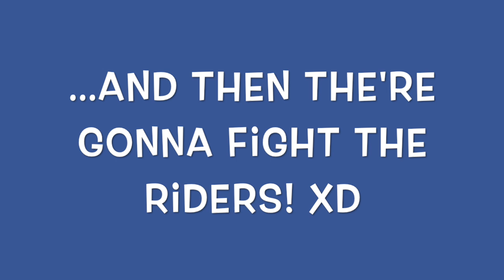Looks like is Pay-Back Time!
This video is about Looks like is Pay-Back Time!